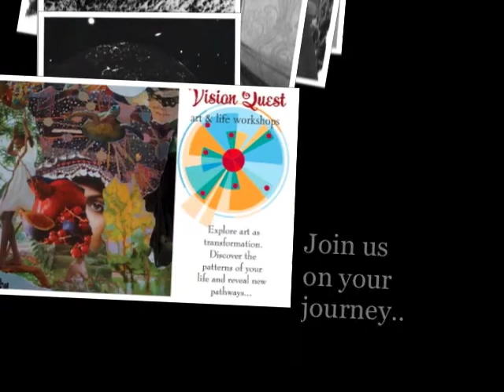VisionQuest & Mythos Art.m4v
VisionQuest 2012 is a theme of Mythos global journey work...using designs inspired by the Medicine Wheel, Four Fold Way, Celtic Calendar, Cycles of the Moon and various method of visioning and journey through transformative art. Teleclasses with with creative ideas and possibilities to explore - inspired to spark your quest more deeply.

VisionQuest January 2012
Mythos Year-Round